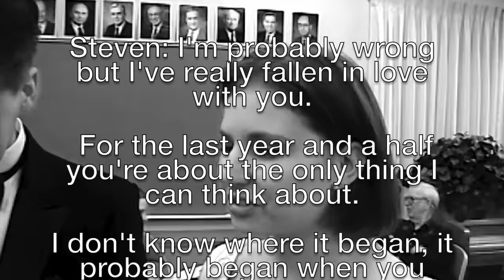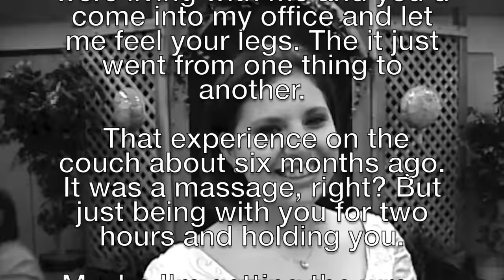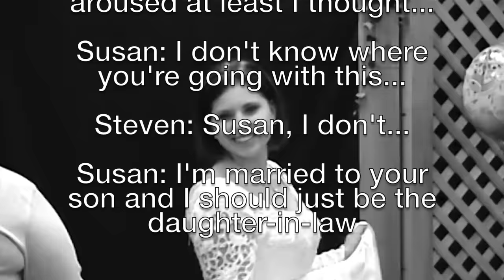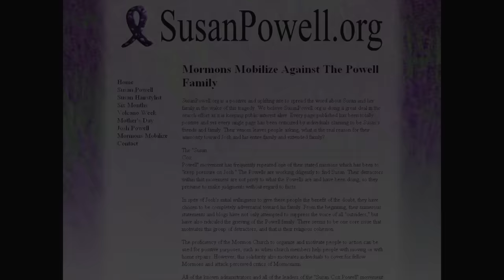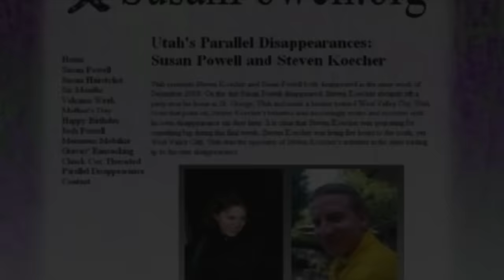The Case of Susan Cox Powell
In 2009 Susan Cox Powell disappeared. She has never been found. Her husband immediately came under suspicion, however his story has a tragic end of its own. Telling the story of the dark history of the Powell family right up to present day, we’ll look at the story of Susan Cox Powell and Josh Powell.

Take Me to the Depths
City Lights - DOS-88
Lost in the Forest
Memory Rain
Casual Desire
Missing Pieces

Patrons►
Kelley Butler
Joe Wagner
Sean DeMarco
Gayle Crampton
Christa Mullen
Renee Goldman
Steve Victory
Sandra Norman
Melissa Rousseau
Ahmed Chattha
Joao Mustra
Chris W
Eric Parlett
Christy Knapp
Emmy
James Sheives
Jayrd Hochberger
AM
Dani Holmes
Mark Morris
Onnie Tyler
William Hughes
Kimberly Bridges
Angela Chapman
Tracey Ann Power
Rachael Edwards
Wendy Buehler
Gerald Darden
Todd Beck
Black Cat
scottrerrir
Jake Hickman
Minister Elana C Henderson
Renee S Clark
El Bearsidente
Megan
J to the P
Thomas C. Wallace
Mary Jarvis
Jessica Estock
Charles Boles
Kevin O'Hara
Sasha Zivojinovic
scantsquad
kim
Alex Hazzard
jackknife757